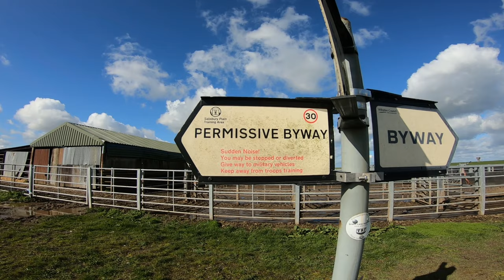Salisbury Plain | Stormy by-way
Took a trip up the plain and boy was it windy at times :\ We.re running with 1 GoPro at the moment as the other developed a fault and has gone back to GoPro, so we're waiting on the new replacement to arrive.

Favoured GoPro Hero7 settings:
2.7k at 60fps
superview
sharpness medium
GoPro colour
mic stereo